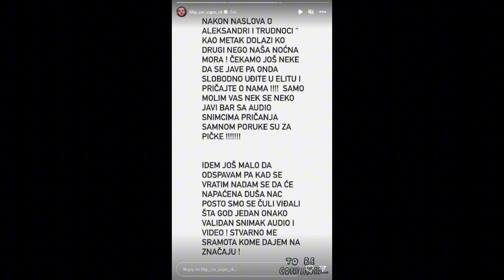Žestoko oglašavanje Filipa Cara nakon vesti da Aleksandra Nikolić čeka njegovo dete